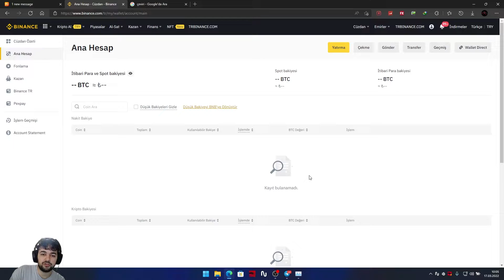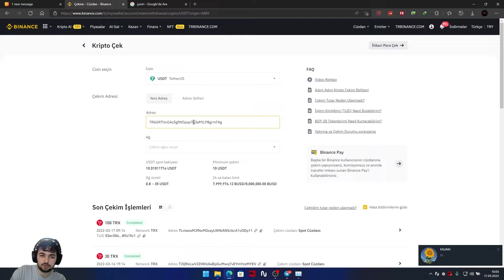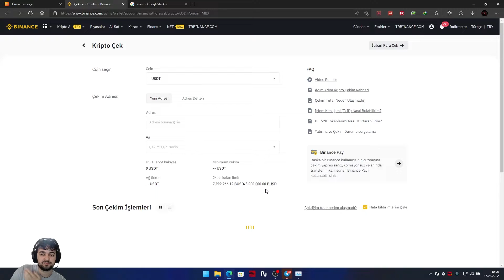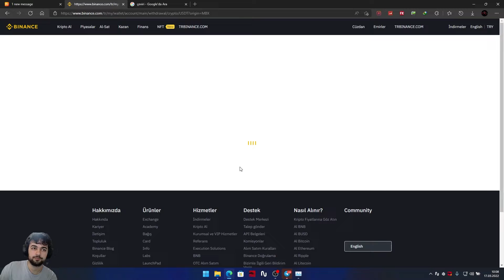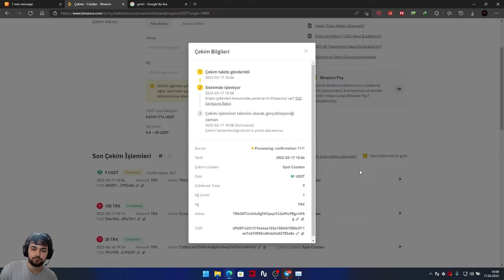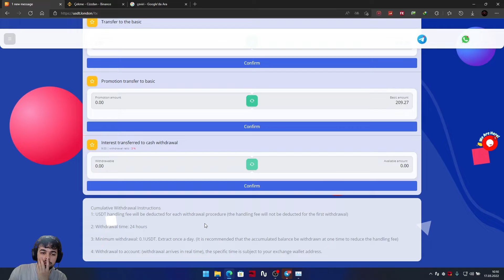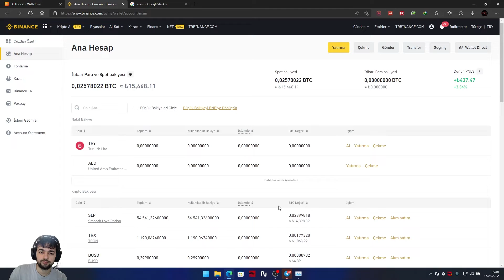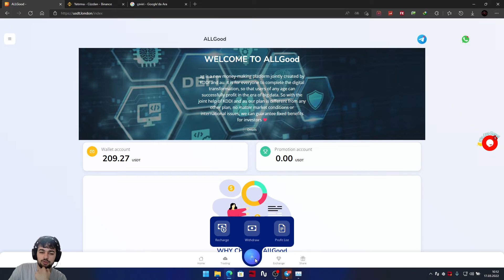Get Free $200 USDT Real-time Proof of Payment | Free USDT Passive Income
AG is a new type of money-making platform jointly created by KDDI and au. It is everyone's business to complete digital transformation and enable users of any age to successfully profit in the era of big data. Therefore, with the joint help of KDDI and au, our plan is unlike any other, and we can guarantee fixed income for investors regardless of market conditions or international issues.
You can earn digital currency in two easy ways.
The first type of investment, profitable every day, with a two-year contract period
- Accumulated 0-4,999 USDT daily minimum profit of 3%
- Accumulated 5,000-49,999 USDT daily minimum profit of 3.5%
- Accumulated 50,000-99,999 USDT daily minimum profit of 4%
- Accumulate 100,000-199,999 USDT, with a daily minimum profit of 5%
- Accumulate more than 200,000 USDT, with a minimum daily profit of 6%
The second way to make money is to invite friends to get more rewards.
You can share your personal agency link to various social platforms such as Facebook. Twitter, Instagram, Snapchat, WhatsApp, Tumblr, Pinterest, LinkedIn, Reddit, Tiktok, Quora… share these social agency link platforms. Introduce sign up deposit to get free and huge promotion bonus!
Referral Rewards:
Referral first-level downline deposits can get 10% commission.
When you recommend secondary downline deposits, you can get a 5% commission.
2% commission is available for referrals of tier 3 offline deposits.
Recommend a first-level offline, deposit 100 USDT, and get 10 USDT commission.
If you recommend a third-level downline to deposit 100 USDT, you can get a 2 USDT commission.